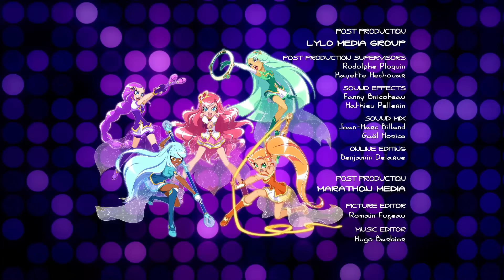LoliRock : Season 2, Episode 10 - Amaru-niverse 💖 FULL EPISODE! 💖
Carissa goes against Talia’s express instructions and tries casting a spell she doesn’t know – a multiplier spell - and accidentally splits Amaru into three different versions of himself, with three wildly different personalities: Aggressive, Hungry, and Skittish.  They all escape from the house, and unless they are found and magically joined back together again, the three will burn up Amaru’s energy, and he will cease to exist!  To make matters worse, the Evil Twins have tamed Aggressive Amaru to help them destroy the princesses… and he’s not only willing, but eager to do so!  Carissa feels so bad she apologizes profusely. Hopefully she knows the spell to rejoin the Amarus.  The Princesses split up and separately manage to round up the 3 Amarus.  Carissa joins them all at a warehouse, only to discover the Evil Twins have captured the others!  And Amaru’s life-glow is fading fast!  While the other princesses immobilize the Amarus, Carissa quickly casts the spell to rejoin the three Amarus. She then uses her multiplier spell to boost the Princesses magical power. Together, they defeat the Twins.
LoliRock : Season 2, Episode 10 - Amaru-niverse 💖 FULL EPISODE! 💖 💖 If you LOVED this video, don't forget to give us a big thumbs up! Let us know what video you want to see next in the comments below. ✨